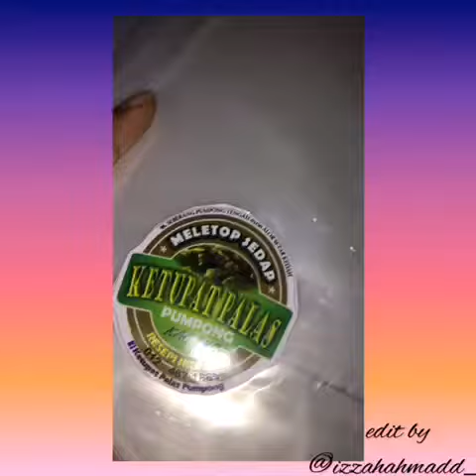Cara cara buat Ketupat Palas kacang ~ Faiz Ahmad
Faiz Ahmad